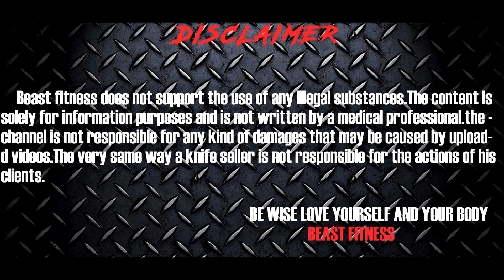MORNING CARDIO YOUR BIGGEST MISTAKE